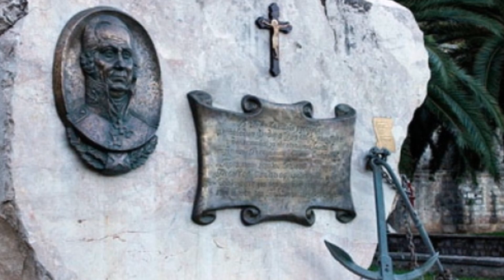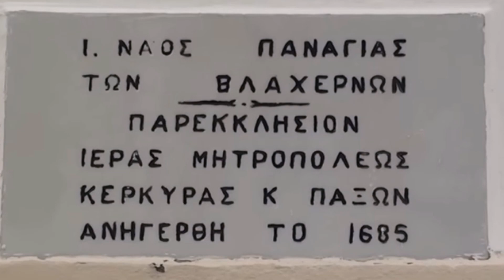ПРОГУЛКА ПО КОРФУ/WALK ACROSS CORFU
КОРФУ - НАЧАЛО КРУИЗА. CORFU IS THE BEGINNING OF THE CRUISE.

НА МОЕМ КАНАЛЕ ВЫ ТАКЖЕ МОЖЕТЕ ПОСМОТРЕТЬ И ДРУГИЕ ВИДЕО В ЭТИХ ПЛЕЙЛИСТАХ: